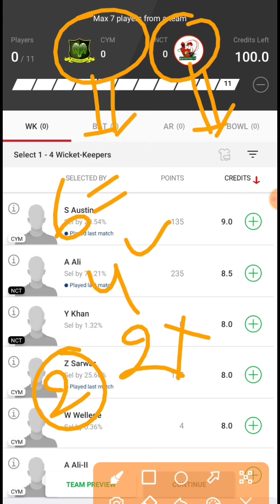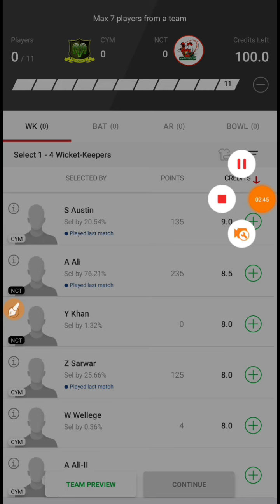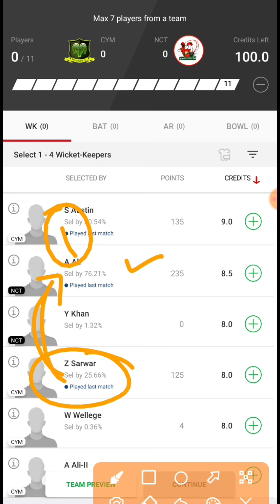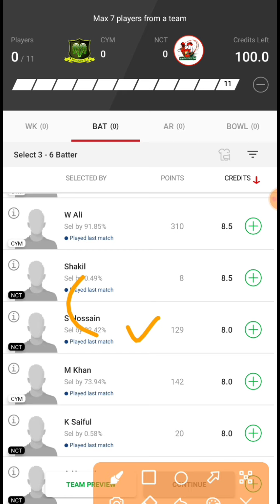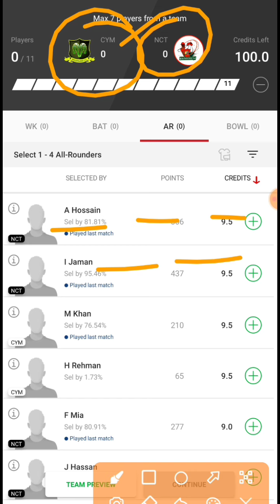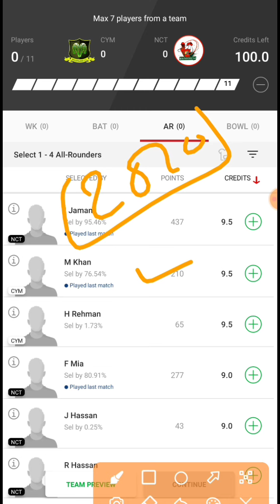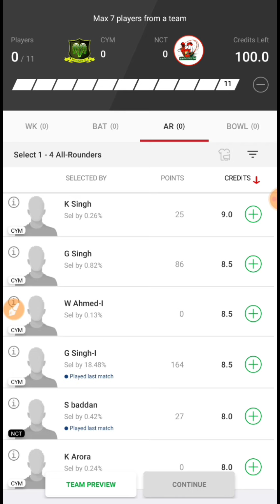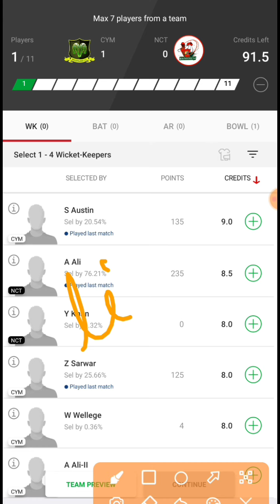cym vs nct dream 11 prediction today , cym vs nct , cym vs nct dream11 , cym vs nct today , ecs t10